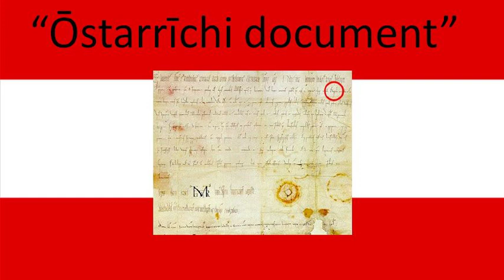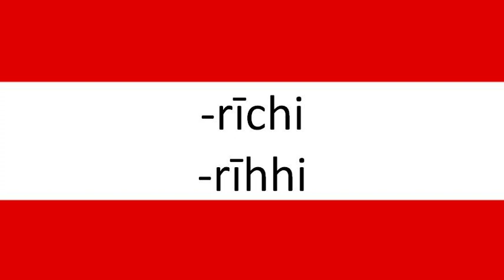Austria in Old High German